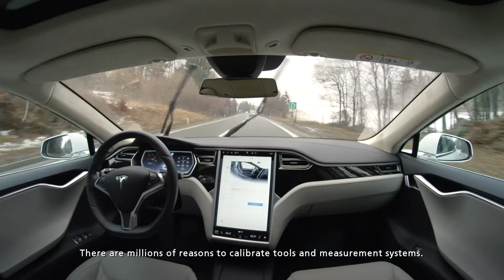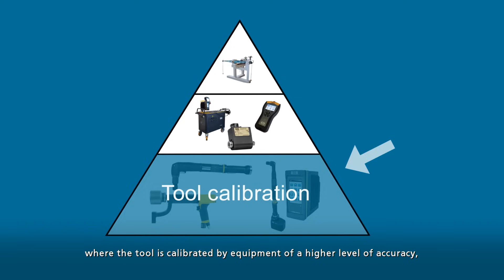Atlas Copco | Learn from our expert: Why calibrate?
Tools and quality assurance equipment need to be measured and verified at regular intervals. This ensures that the tools and equipments function correctly and precisely. Only tools that have been properly serviced and adjusted ensure proper production results and avoid incorrect tightenings which might be expensive and safety-critical. With regular measurements and calibration, manufacturers can avoid production problems and possible legal consequences.